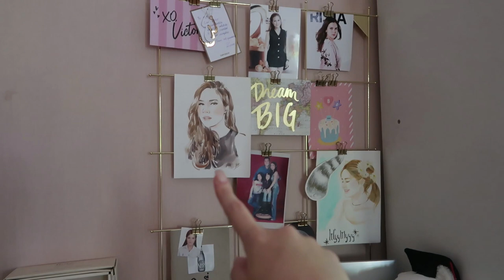Room tour,Haulของแต่งบ้าน,แต่งหน้าเม้ามอย| Lily nawiya